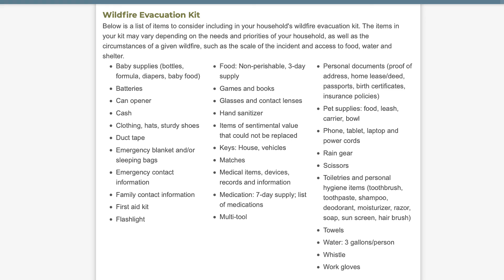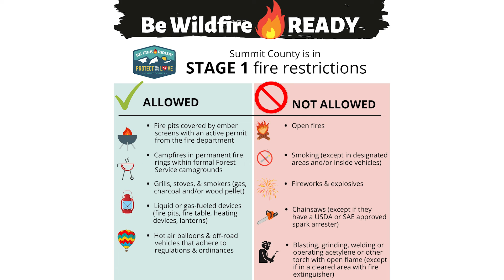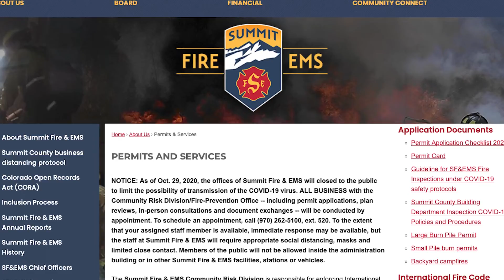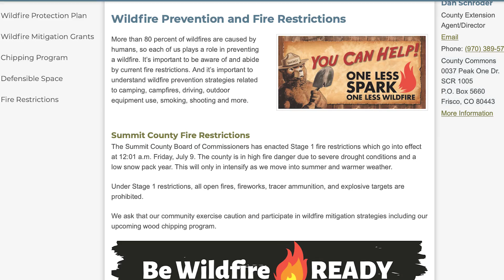Mac Hiller CSU Extension 21-21-07 Summit Sunrise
We talked with Mac from CSU Extensions about wildfire prevention and evacuation. Make sure you are ready for a fire by visiting SummitCountyCO.Gov/Wildfire.